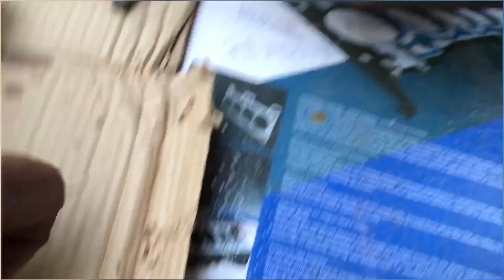Har Gadi ka distrebutor kaise set Kare 🛠with cylinder head overhaul . Engine timing Maruti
How to set Ingnation distributor setting with adavance&retairr setting complete engine timing prossess in this video and overhaul cylinder head   And how cylinder head bolt tight prossess so in this video is very knowledgeable and helpful